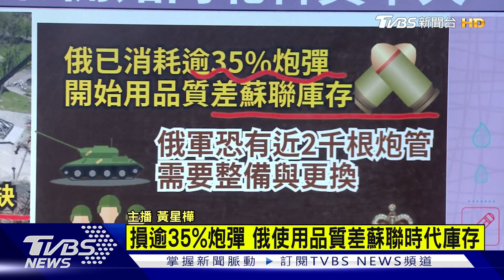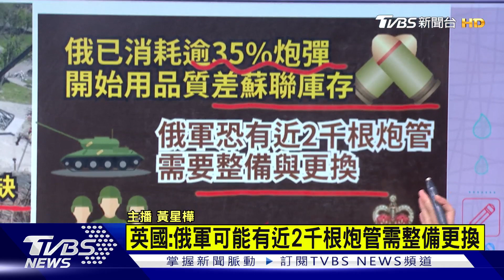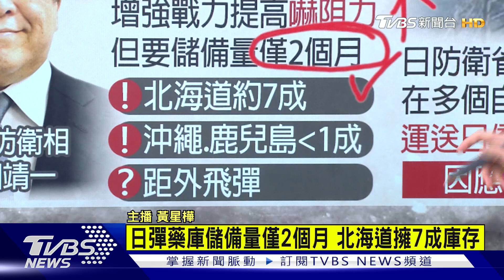傳普欽將親訪頓巴斯地區 因應台灣有事 日軍動作頻【TVBS說新聞】20220907